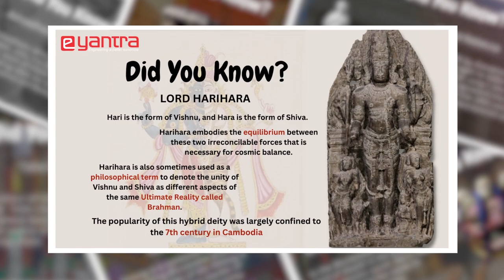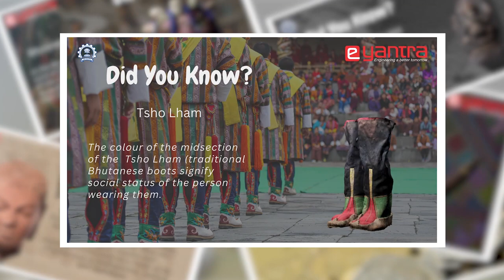Virtual Museum Competition - Glimpses of Artefacts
e-Yantra School is back with the 4th edition of the  Virtual Museum Competition 2023!

A fundamental skill in life is Critical Thinking! This is what sets researchers, entrepreneurs and leaders apart from others. e-Yantra trains us in these skills by studying History using technology.

This unique journey brings history to life through creating a Virtual Museum exhibit. In the process we learn and get hands-on experience of 3D modelling, Research methodology, exhibit design, Photogrammetry and a lots more. All the training is ONLINE! 👨‍💻

The competition is for students of 7th Std upwards.